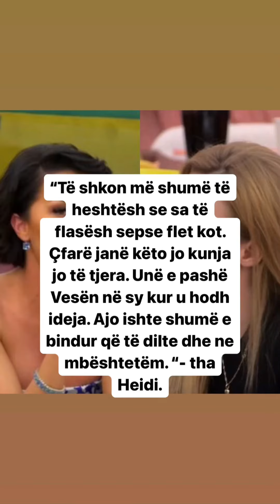“Të shkon më shumë të buzëqeshësh se të flashës”-Roza Lati përplaset me Heidin: Ç’i ke këto kunja…